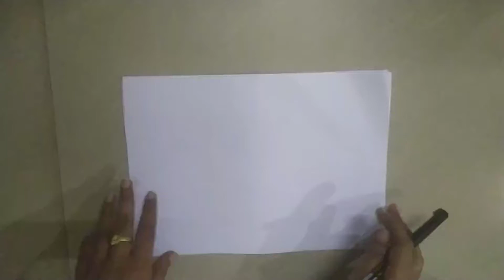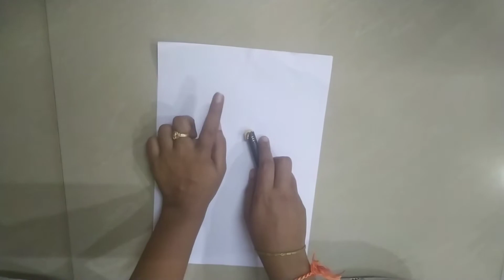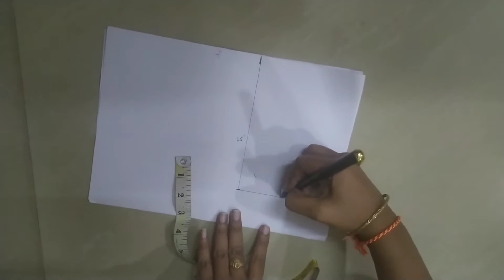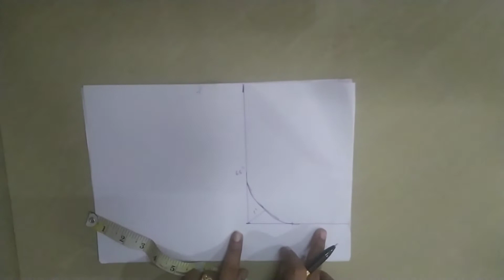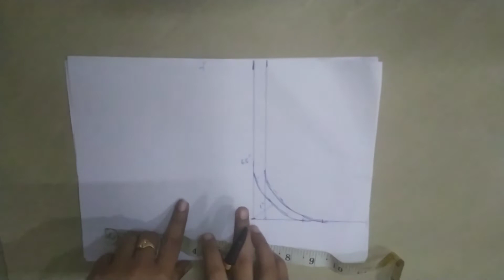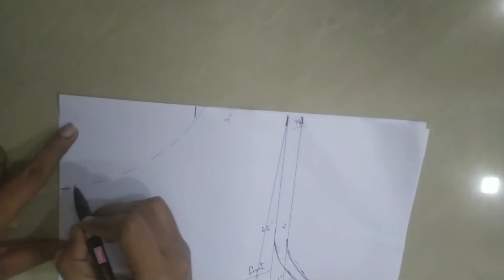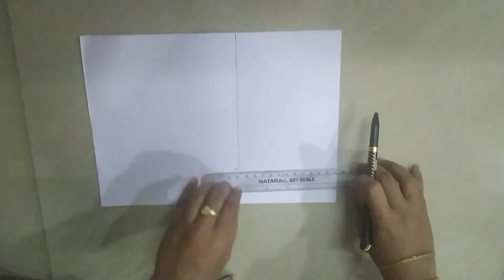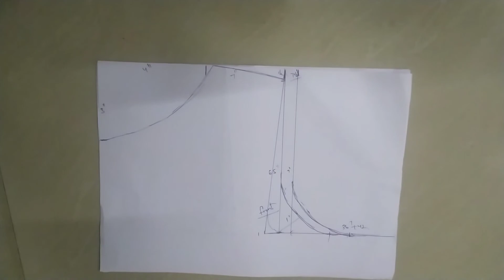neck, shoulder and arm round measurements for boat neck#all sizes measurements in telugu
boat neck measurements#shoulder#armhole#neck#all sizes measurements in telugu